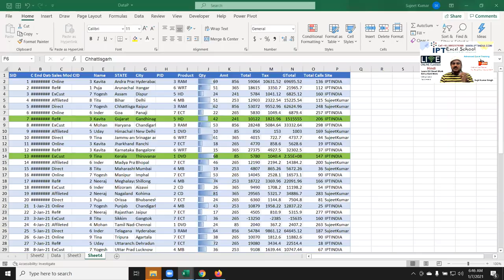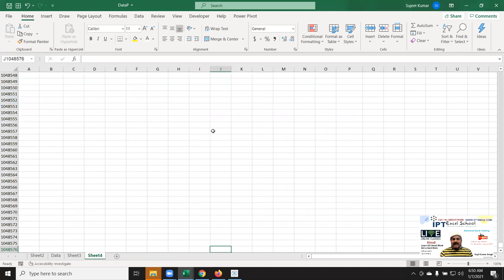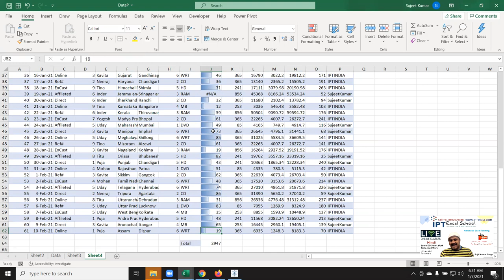Fantastic Four excel tricks - Subtotal / Aggrigate Function